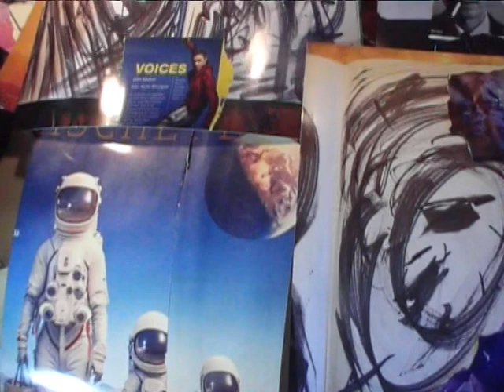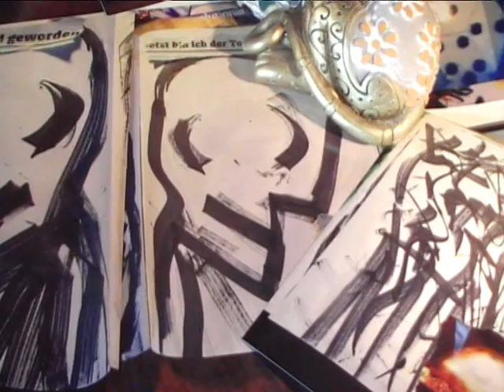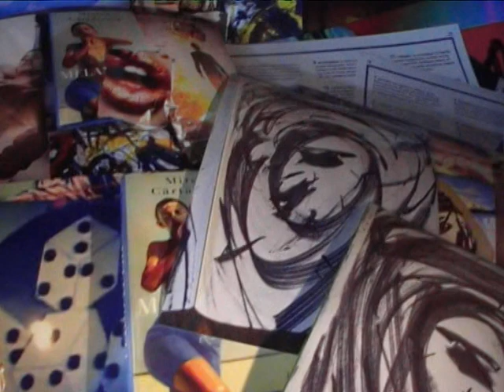aoppac33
oppenheimers dilemma the dilemma of the world. how to get in a mankinds
mind to be the murder of thousands and more. how is life after a desaster.